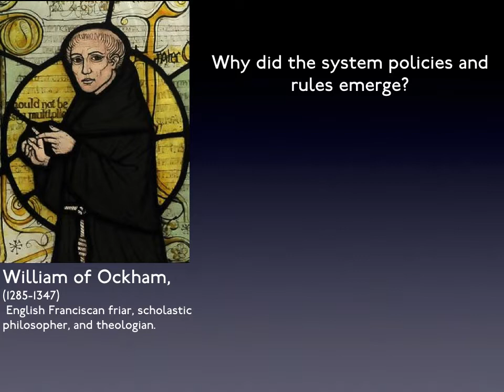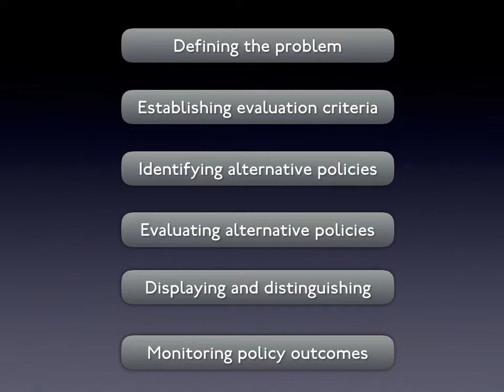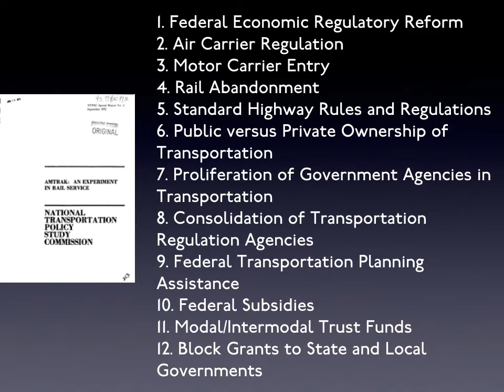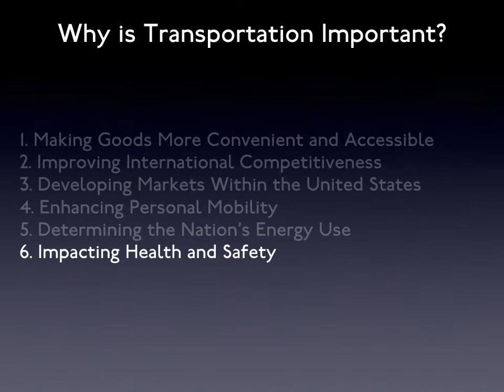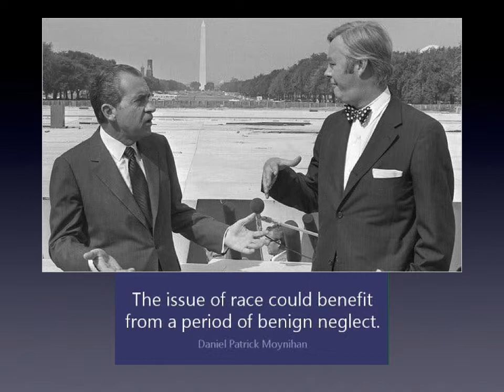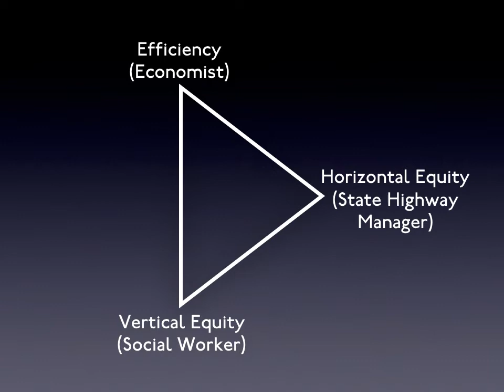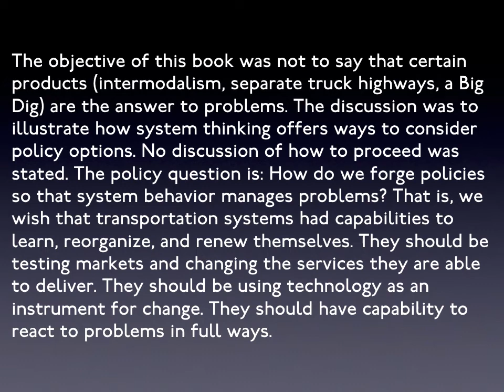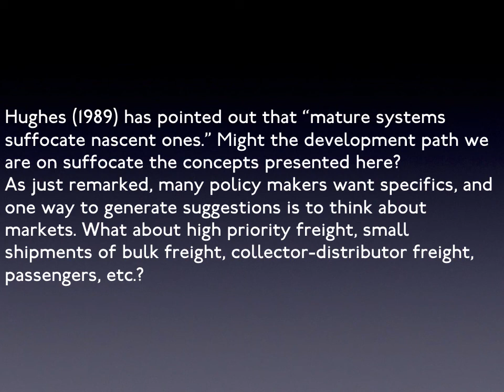31. Policy and Its Lacunas